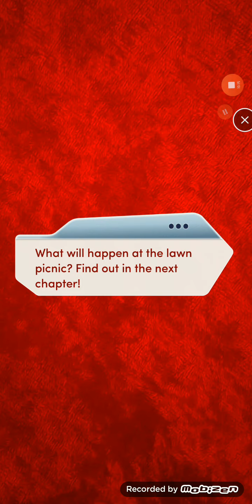The Royal Romance Book 1, Chapter 5 - Choices